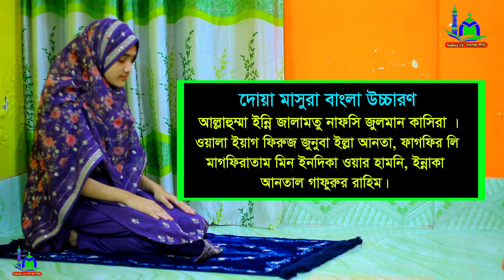সালাতুল হাজত নামাজশিখুন । মহিলাদের মনের ইচ্ছা পূরনের নামাজ । হাজত নামাজ শিখুন । Salatul Hajot Namaz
⚠️ Warning ⚠️

👇 যে কোনো প্রয়োজনে যোগাযোগ করুন 👇
        ☺️ মোহাম্মাদ রবিন ☺️